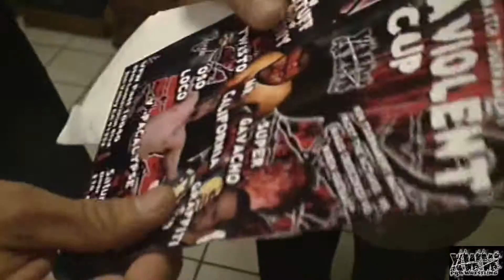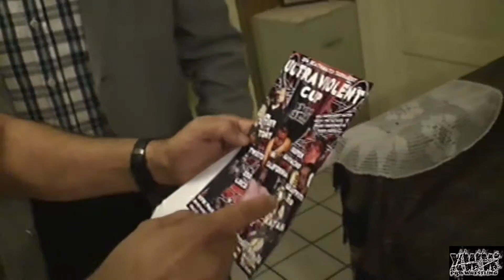Kayam Ultraviolent Cup promo 2016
Kayam of Los Chivos receives his invitation for XWW's Ultraviolent Cup 2016.